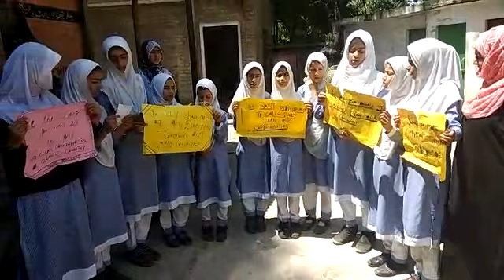Swach Bharat Abhiyan || Institute of Advanced Studies in education